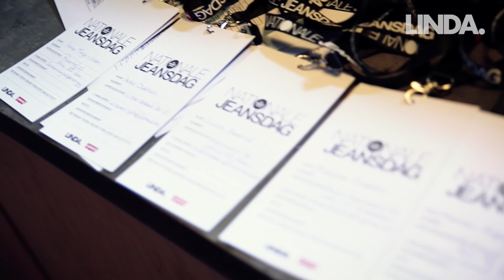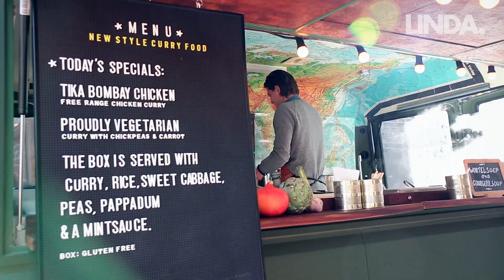LINDA / Levi's Jeansdag 2015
Iedere vrouw verdient de perfecte spijkerbroek, vinden LINDA. en Levi’s®. Op de Nationale Jeansdag worden vrouwen geholpen de perfecte spijkerbroek te vinden voor iedere gelegenheid. Compleet met hapjes en drankjes, professionele visagisten en aan het eind van de dag ga an de gasten met een goedgevulde goodiebag naar huis.

Video door eve media in opdracht van LINDA